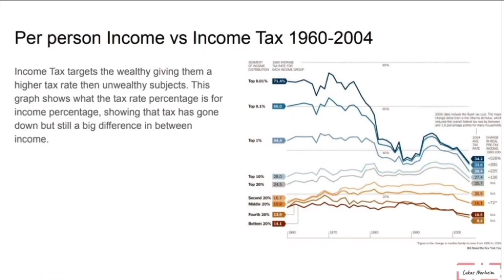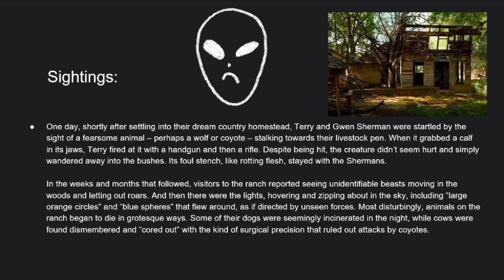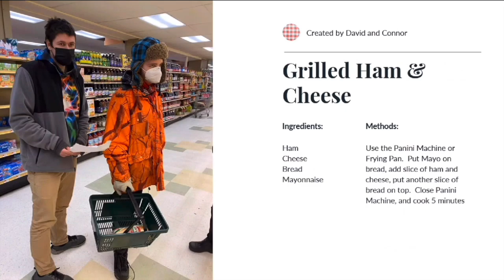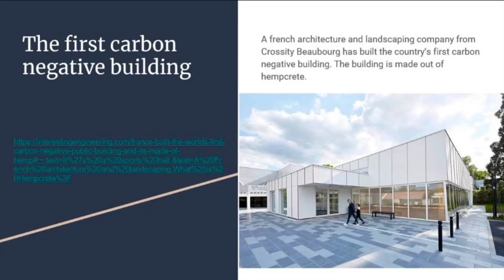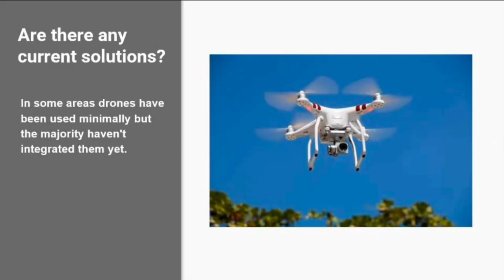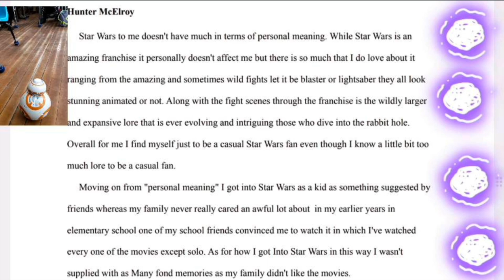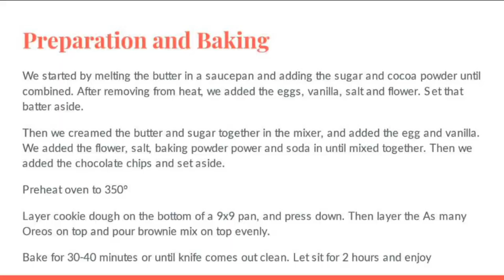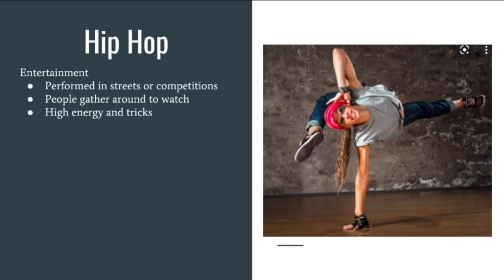Lyndon Institutes 2022 January Term Virtual Exhibition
With more than 40 classes taking place during January Term we wanted to showcase them for all to see! From metal work to Rubik's Cubes to rockets and painting on silk, January Term at Lyndon Institute offers classes everyone will love!